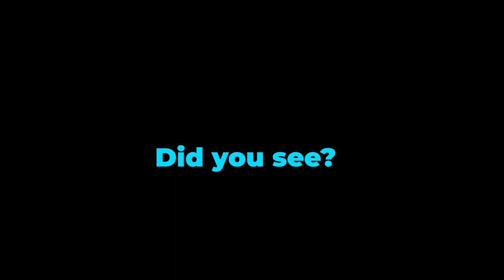Ready or Not! : Bathroom Breaks and Bulletproof Vests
Join the hilarious duo of Pixelz and @HolikBolik_  as they dive headfirst into the intense world of "Ready or Not"! These two best friends, armed with a wicked sense of humor and questionable tactical skills, embark on a wild gaming adventure that promises equal parts chaos and laughter.

From the very first mission, it becomes clear that Pixelz and Holiklandia have an uncanny ability to turn any serious tactical situation into a comedic masterpiece. Whether they're accidentally setting off alarms, mistaking teammates for enemies, or hilariously fumbling with their equipment, their bumbling escapades are sure to leave you in stitches.